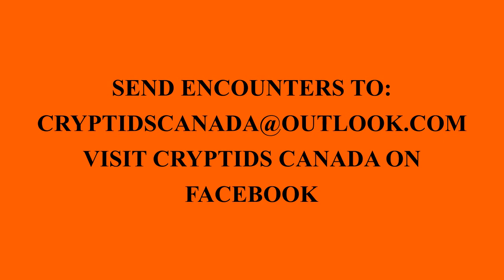episode 126 SASQUATCH OR MAN? I COULDNT TELL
A woman out kayaking has a very close encounter with a sasquatch thinking it was a man with a skin condition.